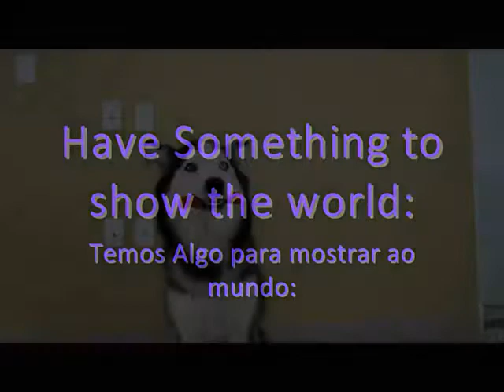Trailer " Laika SuperInteligente Husky"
My youtube channel's trailer.
Trailer do meu canal do youtube.

Laika é minha superInteligente fofa husky!!
Ela adora fazer e aprender uma lista crescente -e variada- de truques caninos!

Laika is my superInteligent lovely husky-dog!!
She loves to learn and perform a variety of increasing dog tricks!